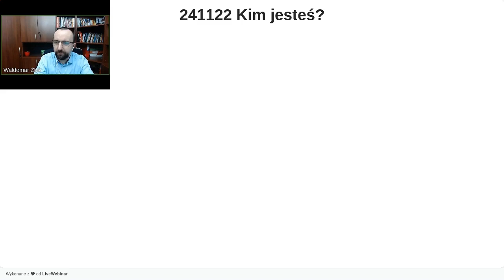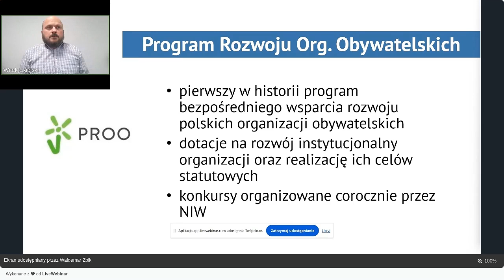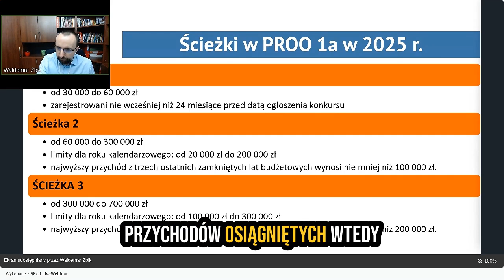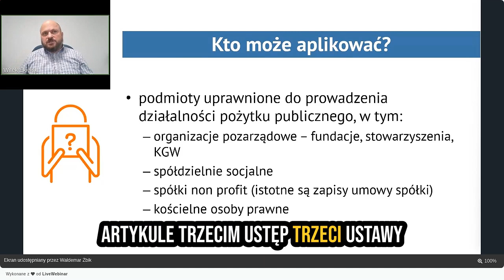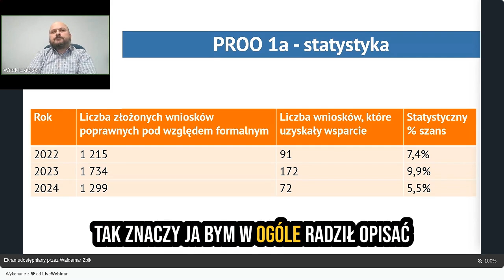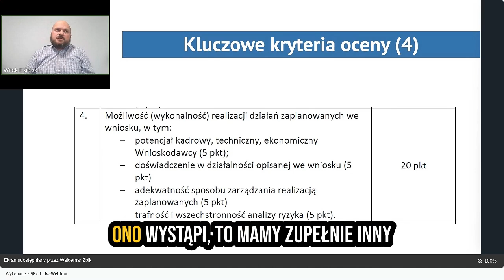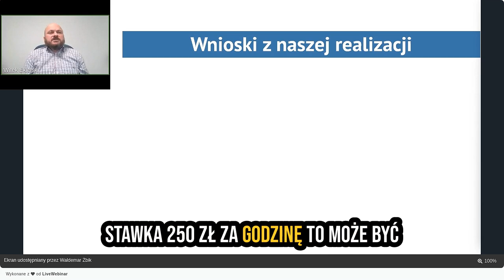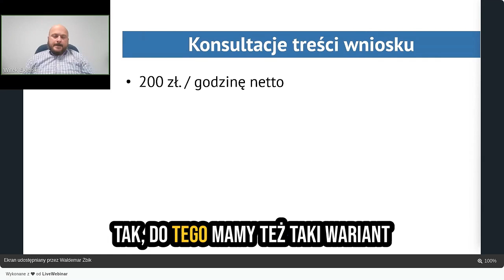Dotacje z PROO 1a. Jak skutecznie pozyskać środki na rozwój organizacji?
Podczas tego webinaru przyjrzeliśmy się uwarunkowaniom priorytetu 1a Programu Rozwoju Organizacji Obywatelskich. Priorytet ten dotyczy wsparcia działań misyjnych i rozwoju instytucjonalnego. Można się w nim ubiegać o rozwój działalności pożytku publicznego podmiotu non profit (działalności nieodpłatnej i odpłatnej pożytku publicznego).

Nabór w ramach tego programu rozpoczął się 6 listopada i potrwa do 10 grudnia 2024 r..

Podczas tego webinaru odpowiedzieliśmy m.in. na następujące pytania:

- Kto może aplikować w ramach trwającego konkursu w priorytecie 1a Programu Rozwoju Organizacji Obywatelskich?
- Na co można otrzymać środki?
- Jakie są kluczowe kryteria oceny?
- Na co zwrócić uwagę przygotowując wniosek o dotację?
- Kilka wniosków z realizacji projektu w priorytecie PROO 1a.

Webinar poprowadzili: Witold Ekielski i Waldemar Żbik, którzy aktualnie w spółce non profit realizują projekt w ramach priorytetu 1a. Wniosek spółki w zeszłorocznym naborze znalazł się na pierwszym miejscu listy rankingowej (wspólnie z innymi organizacjami).

Spis treści:
00:00 - 03:46 Wstęp
03:47 - 04:35 Plan spotkania
04:36 - 08:56 Program Rozwoju Organizacji Obywatelskich Wprowadzenie
08:57 - 15:17 Priorytet 1A PROO
15:18 - 16:07 PROO 1A - zadania
16:08 -18:50 Ścieżki w PROO 1a w 2025 r.
18:51 - 24:26 Co warto tutaj wiedzieć?
24:27 - 25:04 Termin realizacji zadania
25:05 - 26:56 Kto może aplikować?
26:57 - 33:36 Na co zwrócić uwagę?
33:37 - 36:22 PROO 1A - Statystyka
36:23 - 41:00 Logika projektowa - podstawy
41:01 - 48:51 Kluczowe kryteria oceny
48:52 - 50:03 Kryteria strategiczne
50:04 - 51:33 PROO 1A - nasz przykład
51:34 - 01:01:22 Wnioski z naszej realizacji
01:01:23 - 01:003:53 Kilka słów nt. pakietu szkoleniowego "Jak napisać wniosek i otrzymać dotację?"
01:03:54 - 01:57:27 Q&A
01:57:28 - 01:58:37 Zakończenie